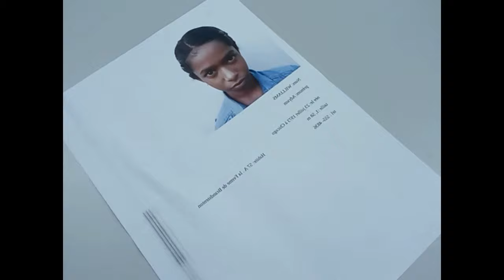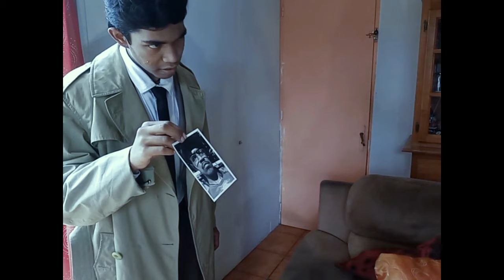COLUMBO L'assassin à la cigarette film en entier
Cette année fera 10 ans que l'acteur qui a interprété le rôle de columbo peter falk est décédé. pour lui rendre hommage j'ai décidé de faire ce deuxième film columbo, l'homme a l'imper fripé et son cigare, celui qui a le meilleur cerveau de la police criminelle.